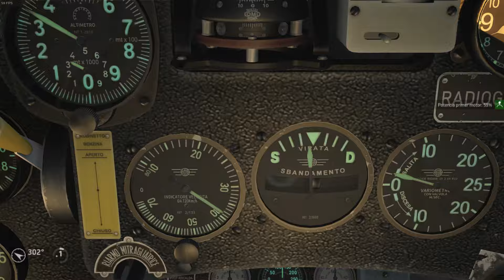Il-2 Great Battles: ¡Nos atacan de noche! Macchi MC 202 (modo carrera cap 5)